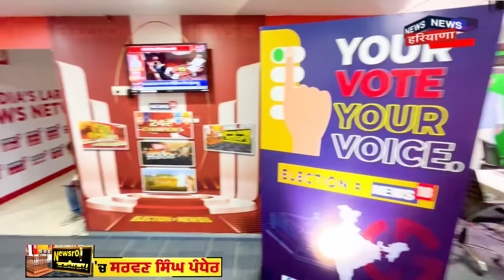Newsroom Kathera 'ਚ Sarwan Singh Pandher ਤੋਂ ਤਿੱਖੇ ਸਵਾਲ | Farmers Protest | Elections 2024 | News18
Sarwan Singh Pandher a Leader of Kisan Mazdoor Sanghrash Committee Punjab. His union is playing a major role in the Kisan Andolan 2.0, like many farmers unions Pandher is also opposing BJP leaders in their campaigns.
Newsroom Kathera | NEWSROOM ਕਟਹਿਰਾ 'ਚ Sarwan Singh Pandher ਦੇਖਣਾ ਨਾ ਭੁੱਲਣਾ | N18V